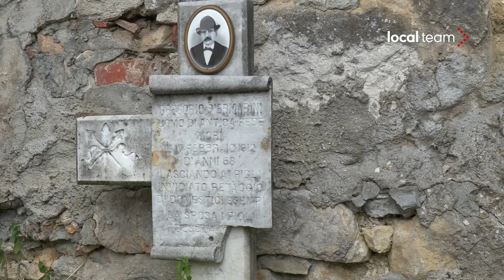Arquata del Tronto a 5 anni dal sisma, al cimitero loculi puntellati, macerie ancora sparse qua e là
A ben cinque anni dal terremoto che investì Arquata del Tronto, nel locale cimitero i loculi sono ancora puntellati e non vi si può nemmeno accedere. Le macerie sono "buttate a destra e a sinistra" senza criterio, come osserva con tristezza Silvio Perla. "Non posso vedere una cosa del genere, perchè mi sembra una violazione, una violenza," dice il restauratore, che ha una figlia sepolta proprio qui.

Anche il resto del borgo porta ancora ancora i segni di un'insanabile ferita, con la ricostruzione in grave ritardo.